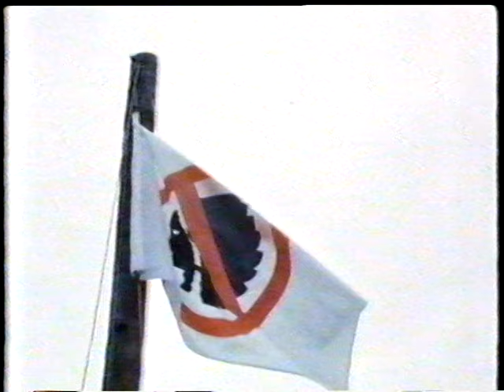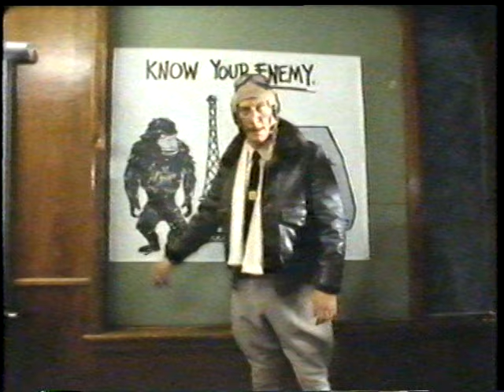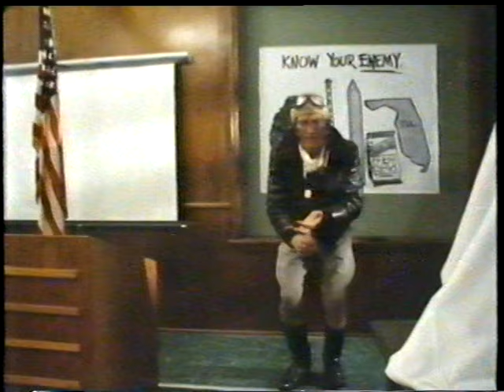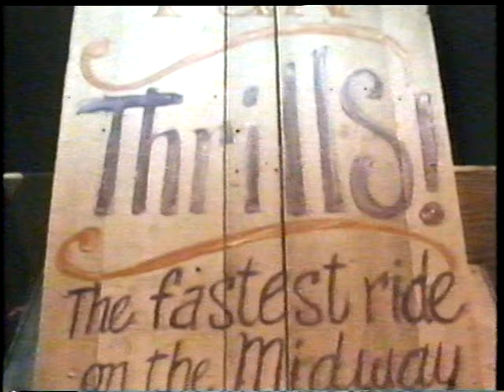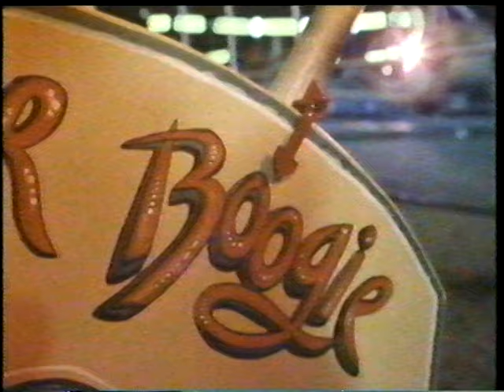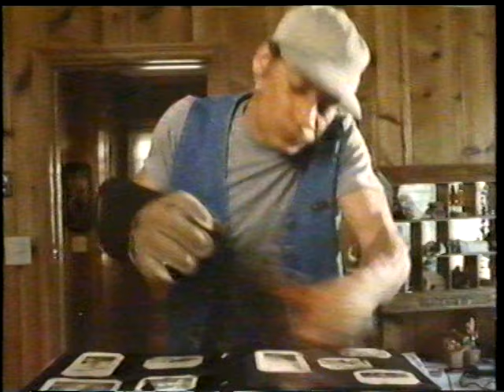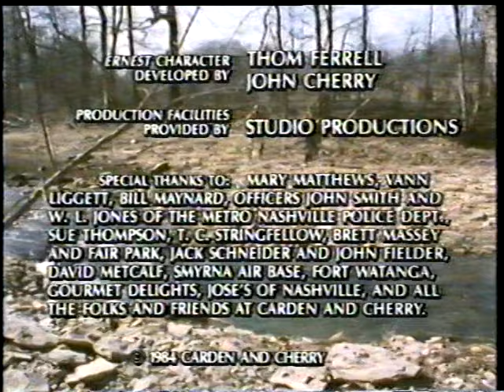Hey Vern, It's My Family Album - Ernest P. Whorrel Comedy Special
A rare memory for me ...

I first saw this on a light day in History Class at my High School ... probably around 1987. My friends and I had a blast playing out some of these different characters (or was that mostly me).
Anyhoo...It's rare...WAY out of print... and now it's on YouTube at the best quality a composite video connection will muster on an old VCR. :-)

I wish you lots of laughs.